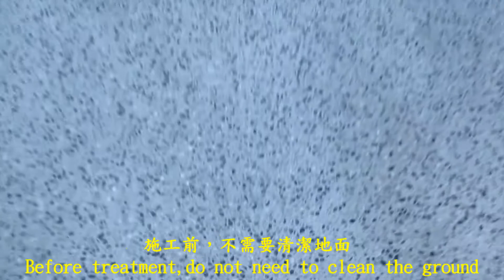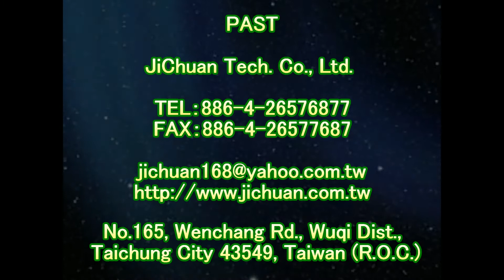1574 醫院 檢驗室 室內 抿石斜坡止滑防滑施工工程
水抿石防滑,水抿石止滑,抿石子,洗石子,水抿石,洗石子防滑止滑,抿石子防滑止滑,水抿石防滑止滑,洗石子防滑,洗石子止滑,斩石子防滑,斩石子止滑,抿石子防滑,抿石子止滑,小石子止滑,小石子防滑,小石头防滑,小石头止滑,复古磁砖/仿古磁砖专用防滑剂,马赛克磁砖地面专用防滑剂,玻璃马赛克砖地面专用防滑剂,抛光石英砖/玻化砖地面专用防滑剂,水磨石地面专用防滑剂,水泥地面专用防滑剂,SP2 防滑剂,磁砖 1 号防滑剂,磁砖 2 号防滑剂,磁砖 3号防滑剂,磁砖 4 号防滑剂,磁砖 5号防滑剂,抛光石英砖 /玻化砖 3 号防滑剂,抛光石英砖 /玻化砖 4 号防滑剂,抛光石英砖 /玻化砖 5 号防滑剂,大理石 SP 防滑剂,大理石 1 防滑剂,防滑涂料,钻石水磨片除垢趣除玻璃水垢专用,钻石水磨片除垢趣除石材水垢专用,garage anti-slip,9吋羊毛滾刷, anti-slip pool,9吋紅漆盤, spa area anti-slip,防滑塗料小面積施工用-4吋油漆滾輪刷組, nonslip Hotel only antislip,美國專業3M清潔握把刷, anti-slip motel balcony anti-slip, anti-slip hall,乾濕兩用摩擦係數測量儀, office anti-slip,柏油路面止滑防滑, community building atrium anti-slip,橋樑止滑防滑, nonslip stair,道路伸縮縫防滑施工, anti-slip lane ramp,4吋油漆滾輪刷組, garage anti-slip,美國3M專業握把清潔刷, anti-slip Square open-air ground anti-slip,美國3M專業握把清潔刷組, anti-slip hospitals,兔毛刷組+清潔桶+兩段式伸縮桿